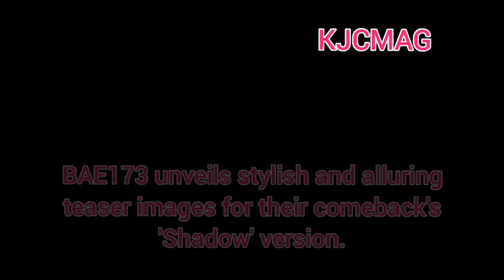BAE173 unveils stylish and alluring teaser images for their comeback's 'Shadow' version.